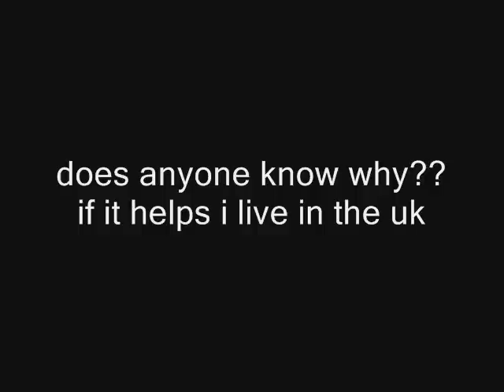Jaws got me....... In my Wallet